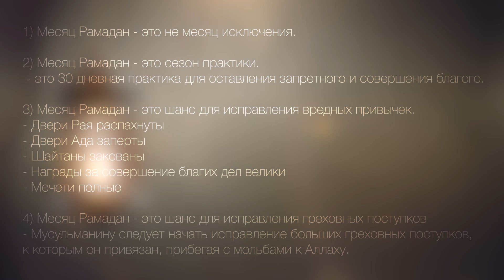Рамадан - месяц практики, а не исключение | Уроки Рамадана | Академия Корана™